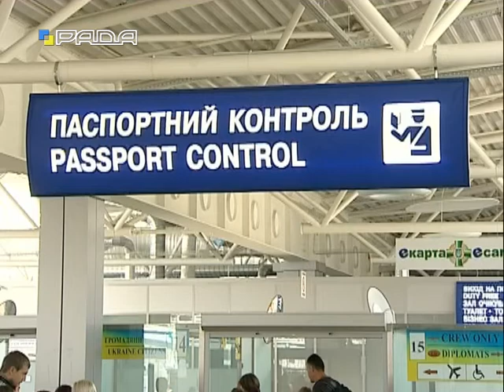Акценти тижня 3.04.15 Євген Магда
Євген Магда, політичний експерт.
Тема: Зовнішньополітичні підсумки.